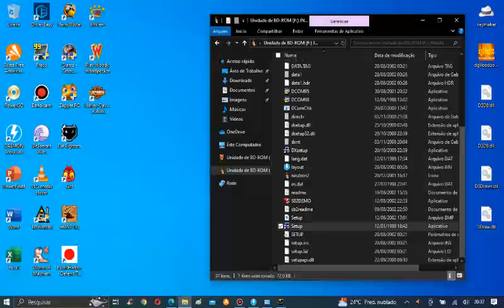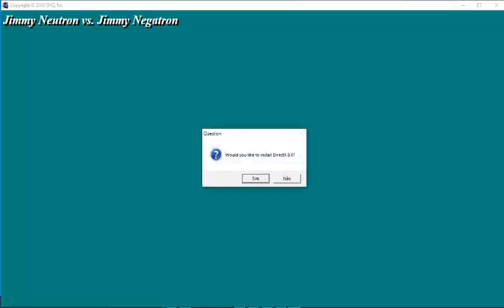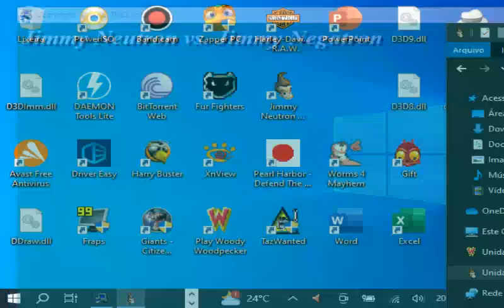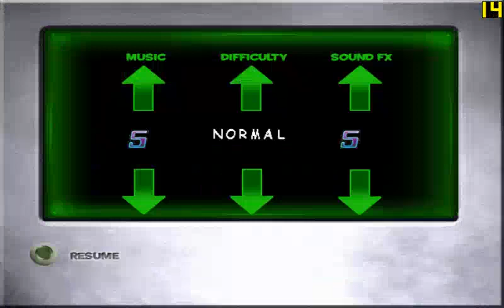Jimmy Neutron Vs. Jimmy Negatron part 1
A old Nickelodeon game from early 2000s starring Jimmy Neutron(which was based off the movie and got a tv show).